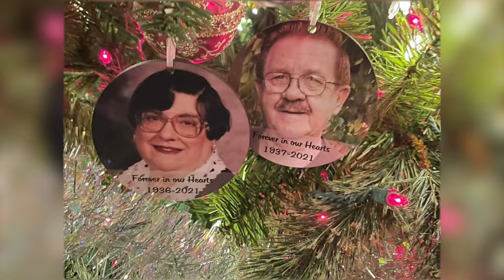Perseverance Exemplified at Bar Admissions Ceremony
Among the 109 newly sworn in Ohio attorneys who took the oath on Monday at the Supreme Court of Ohio’s spring bar admissions ceremony, one northeast Ohio father of three might have the most uncommon route.